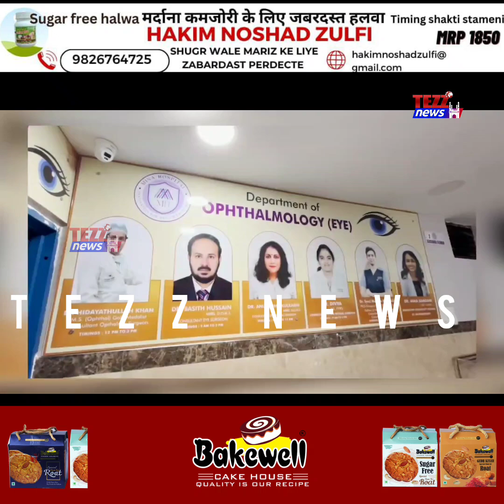AIMIM ASADUDDIN OWAISI NE KYA KAHA ZAROOR SUNIYE...